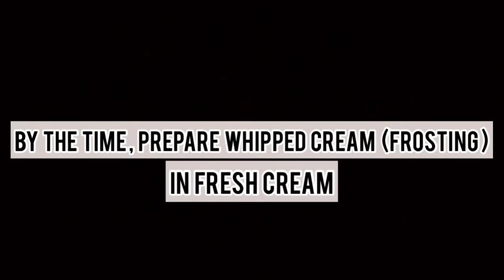Vanilla Cake with Whipped Cream Frosting | Christmas cake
today's recipe is vanilla cake with whipped cream frosting.
here we made whipped cream  by using fresh milk.

Musician: @iksonofficial